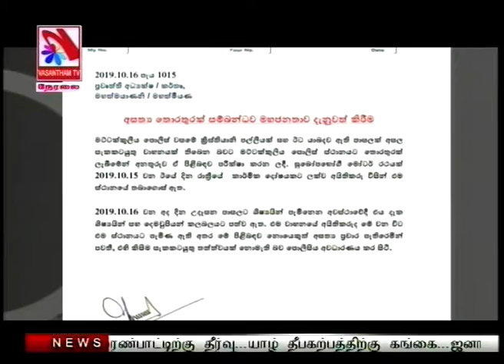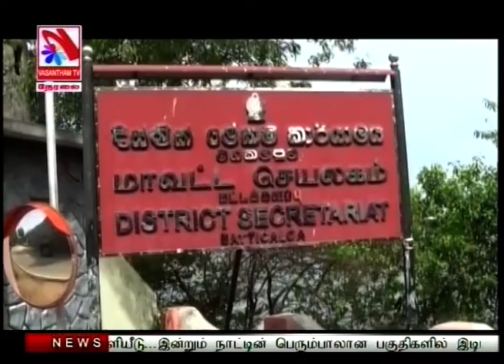Vasantham TV News 2019-10-16 | 01.00 PM